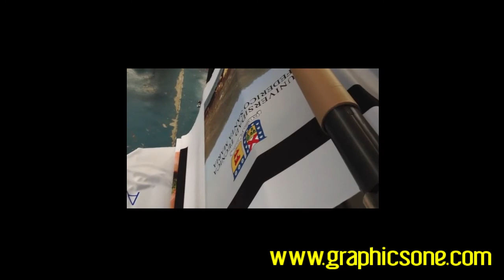GO MegaPress Calendar for Grand Format Dye Sublimation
GO MegaPress 2.6 and 3.2 Calendar

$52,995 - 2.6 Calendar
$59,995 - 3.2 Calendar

Grand Format Industrial Heat Transfer Calendars for Dye Sublimation